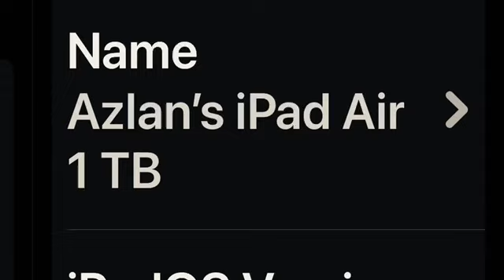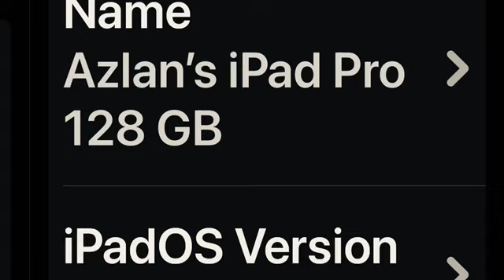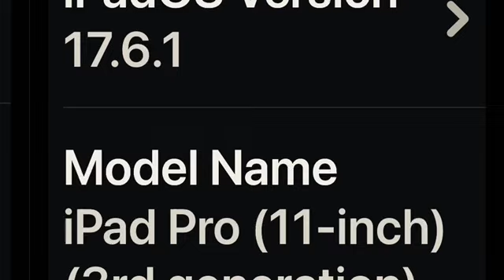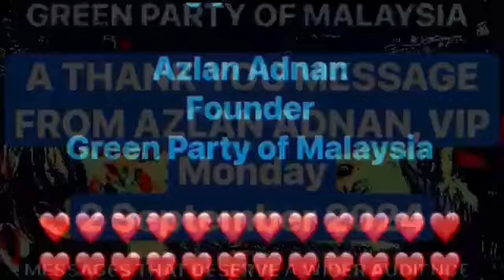THANK YOU MESSAGE FROM AZLAN ADNAN, VIP | Monday, 2 September 2024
A THANK YOU MESSAGE FROM AZLAN ADNAN, VIP | Monday, 2 September 2024